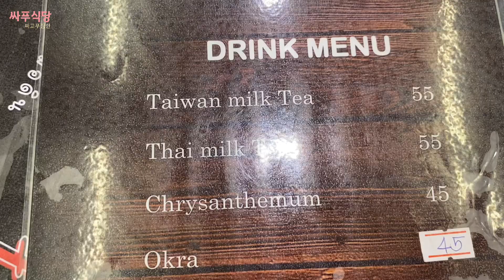파타야 태국전통 쌀국수 점토뚝배기 Clay pot Thai Noodle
태국 파타야 여행 쌀국수 맛집.
점토 뚝배기 국수.

🟡가게정보
kinsen claypot thai noodle
주소: 218 Beach Rd, Pattaya City, Bang Lamung District, Chon Buri 20150 태국